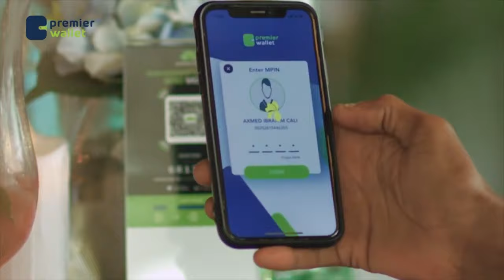"Oodweyne waxa soo galay Waddani ee Kulmiye ha ka sii guuro"Jilaa Darajo